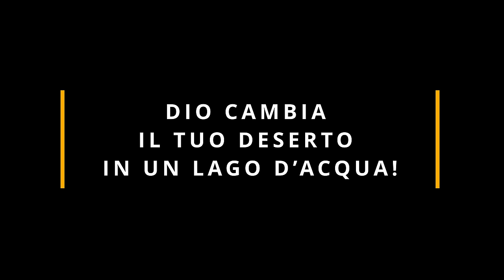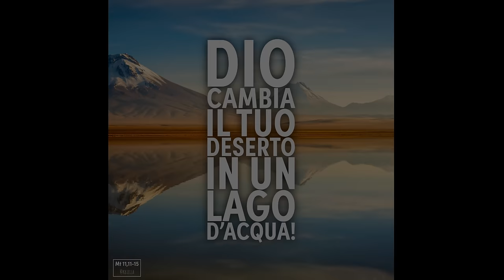Commento al vangelodelgiorno - Mt 11,11-15 - Dio cambia il tuo deserto in un lago d'acqua!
Giovedì 14 dicembre 2023 - Mt 11,11-15 - Dio cambia il tuo deserto in un lago d'acqua!